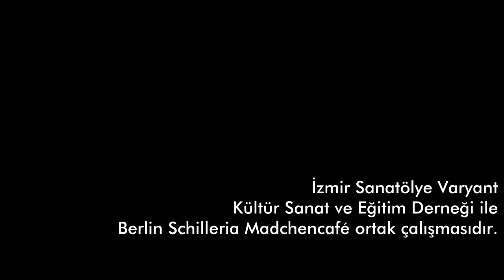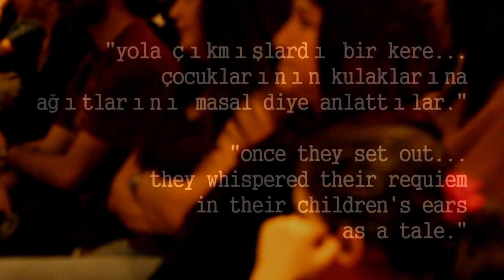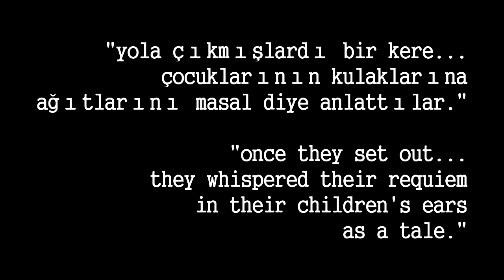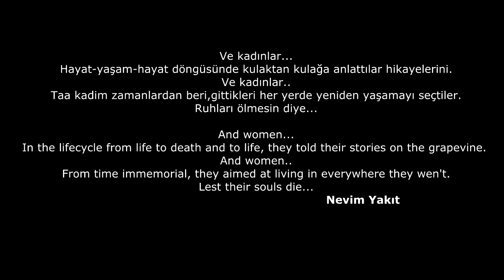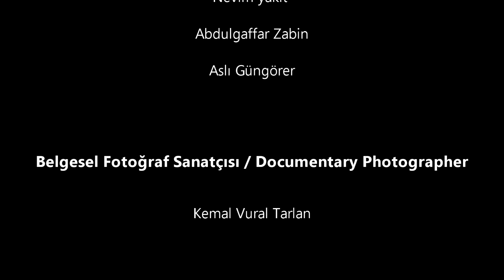Women on the Road- Migration Story Night